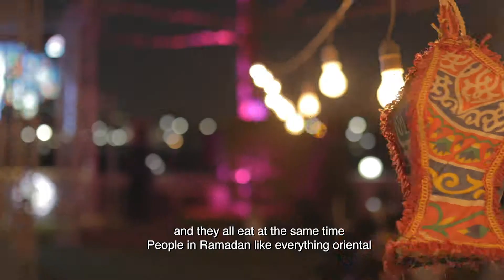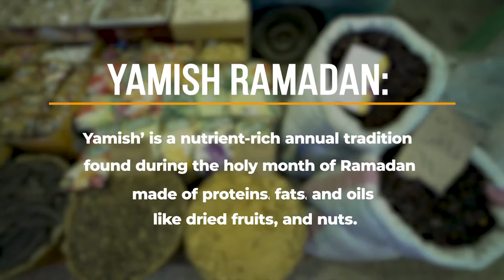Let's Ramadan Episode 1: Iftar Time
🇪🇬 Whatever your expectations of Egypt, we can guarantee that everything completely changes during Ramadan. 🇪🇬
♥ It has an essence not found anywhere else in the world. This month showcases special Egyptian sweets, foods, drinks, and decorations -- even historical landmarks are dressed up to commemorate the holy month of Ramadan.
♥ We will show you how Ramadan is unique, so Let's Ramadan: